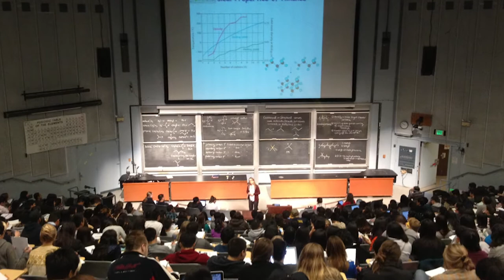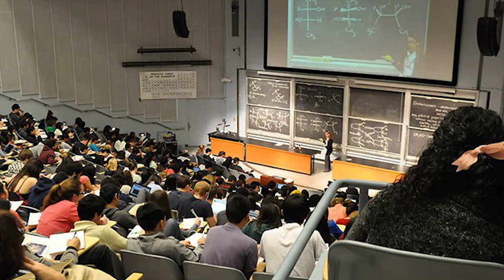UC Berkeley - Below Average and Exceptional Professors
- Ranked as the most selective institution in the world for undergraduate education and noted for producing successful entrepreneurs, it’s no surprise that UC Berkeley has stacks upon stacks of applications from hopeful scholars. For just a small taste of the school’s prestige, consider this fact: faculty, alumni and researchers have won 72 Nobel Prizes—including 30 alumni Nobel laureates. Needless to say, the university’s 350 programs don’t play around when it comes to learning. We looked at ratemyprofessors.com to determine the professors you should pass on, and the ones you shouldn’t pass up.